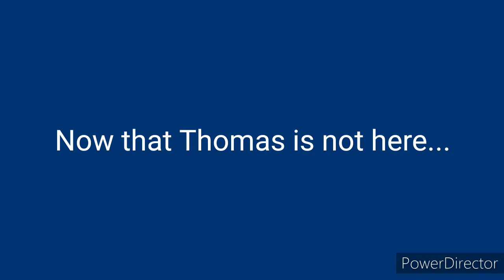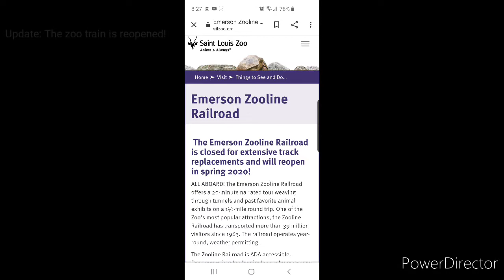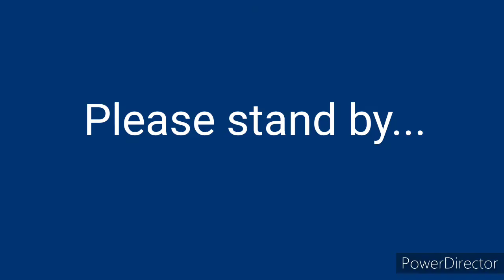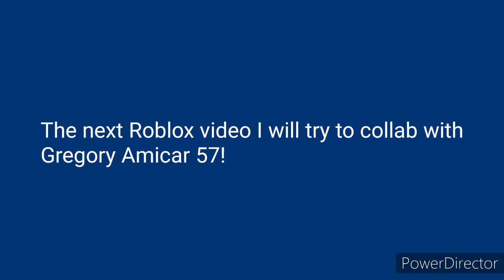I was bored. Roblox edition! (Fixed)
I made this video cuz I was bored. I made several short roblox clips so I thought I would make a clip compilation of these videos. And Gregory, the next roblox video, I will try to collaborate with you. Thank you for your patience.